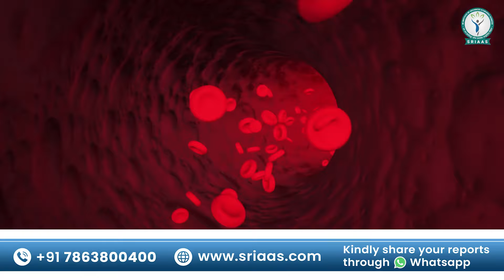लकवा मरीज के लिए जरुरी Travelling Tips | Travel Tips for Paralysis Patients | SRIAAS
डॉक्टर से फ्री में बात करने के लिए ऊपर दिए गए लिंक पर क्लिक कर फार्म भरकर हमे भेंजें !

In this video, Dr. Mohd. Kashif shares essential traveling tips for individuals with paralysis. Paralysis is a condition where a person loses the ability to move certain parts of their body, often due to nerve damage. Common causes include blood strokes, brain injuries, and spinal cord injuries. These conditions disrupt the brain’s ability to communicate with muscles, leading to paralysis.

Blood strokes, brain injuries, and spinal cord injuries are leading causes of paralysis because they directly affect the brain and spinal cord, which are crucial for controlling movement and sensation. Traveling can have a positive impact on recovery by boosting mood, reducing stress, and offering new experiences that can aid in physical and emotional well-being.

Dr. Kashif provides practical tips on how to travel safely and comfortably, ensuring that patients with paralysis can enjoy their journeys while prioritizing their health.

We hope the information included in this video can help you get better and recover faster.